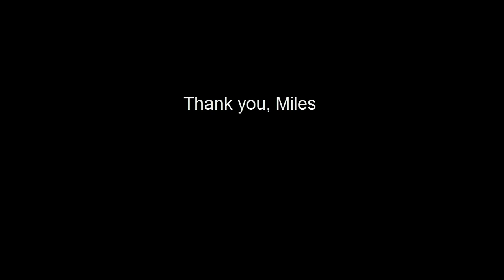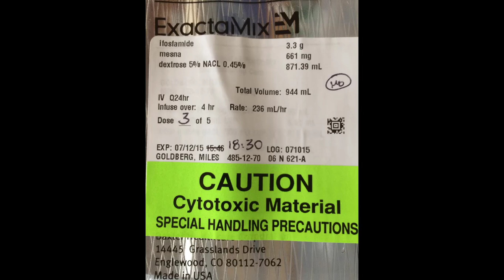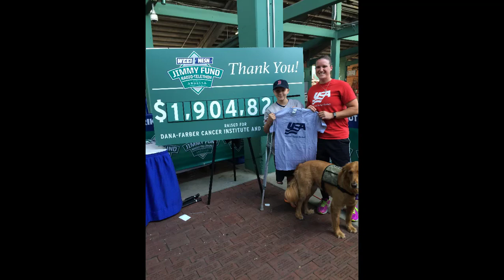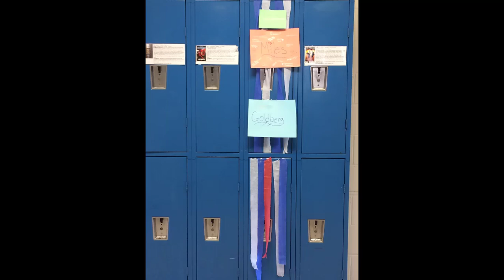Thank You Miles Goldberg